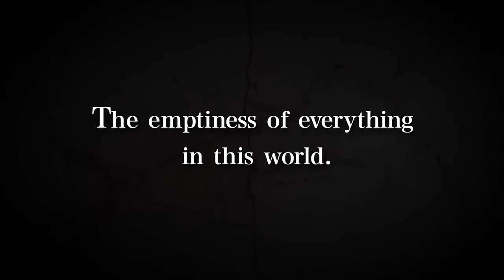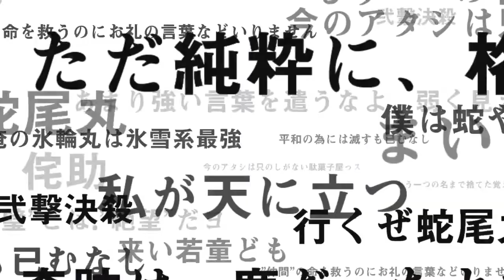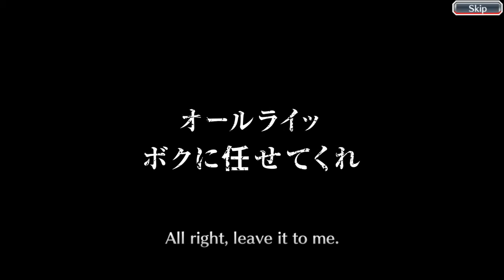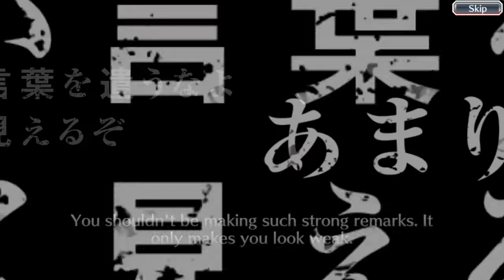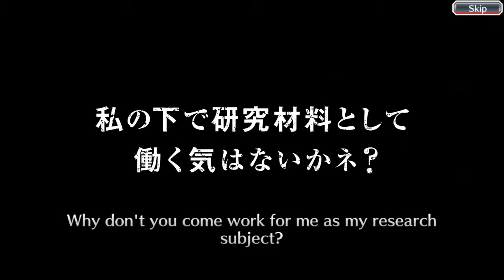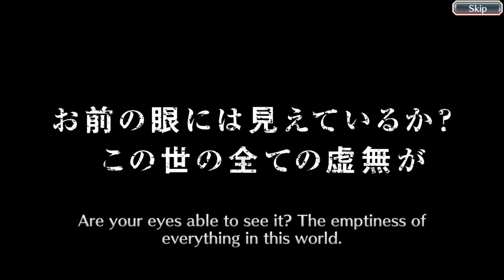Bleach Brave Souls - (5 stars Every Time :D) Step Up Summons for 3rd Anniversary Ulquiorra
So many 5 stars, will I get the prize?